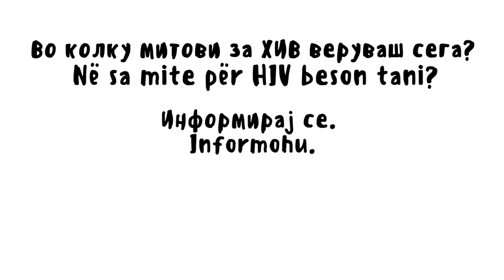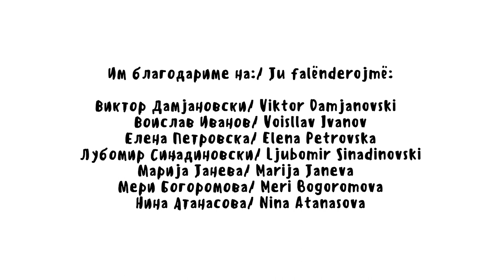7 митови и факти за ХИВ/ 7 mite dhe fakte për HIV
Ајде да ги расчистиме еднаш и засекогаш најчестите митови за ХИВ!
T’i pastrojmë një herë e përgjithmonë mitet më të shpeshta për HIV!